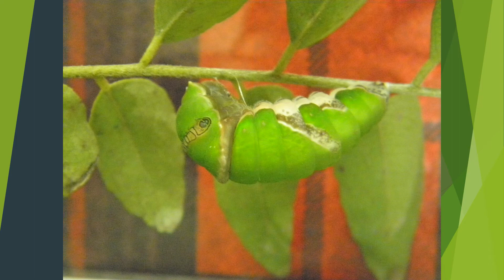Butterfly Metamorphosis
Clicks | Butterfly Life cycle